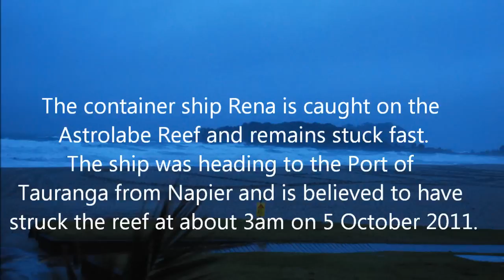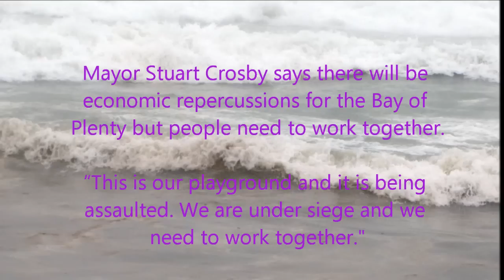5 October 2011 Container Ship Rena desecrates our Otaiti (Astrolabe) Reef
5 October 2011, 2.20am, container ship Rena desecrates, strikes the Astrolabe Reef. A week later, the 12th October, weather turns nasty and an environmental disater unfolds as oil is spewed onto beaches, destroying wild live and threatening fragile eco systems and wetlands. The weeping and the wailing eventually subsides as the Rena Owners administer their 'pain killers', distributing trinkets and pieces of silver to the outstretched hands, that is, all those but those most impacted, those that treasure our natural environment, who seek to protect it, restore and enhance it, versus use it and abuse it.